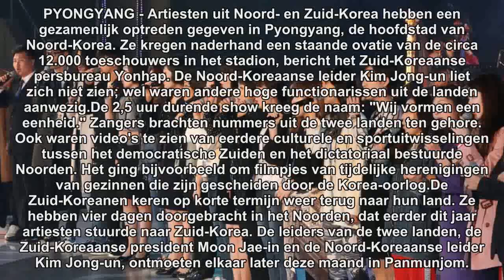Zangers uit Korea's treden samen op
PYONGYANG - Artiesten uit Noord- en Zuid-Korea hebben een gezamenlijk optreden gegeven in Pyongyang, de hoofdstad van Noord-Korea. Ze kregen naderhand een staande ovatie van de circa 12.000 toeschouwers in het stadion, bericht het Zuid-Koreaanse persbureau Yonhap. De Noord-Koreaanse leider Kim Jong-un liet zich niet zien; wel waren andere hoge functionarissen uit de landen aanwezig.